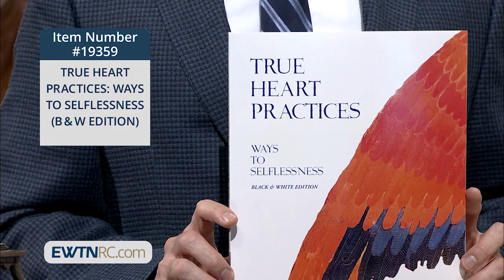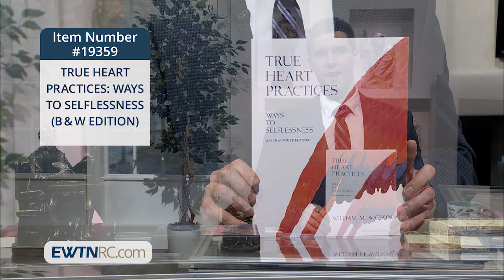19359_TRUE HEART PRACTICES- WAYS TO SELFLESSNESS (BLACK & WHITE EDITION)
19359_TRUE HEART PRACTICES- WAYS TO SELFLESSNESS (BLACK & WHITE EDITION)